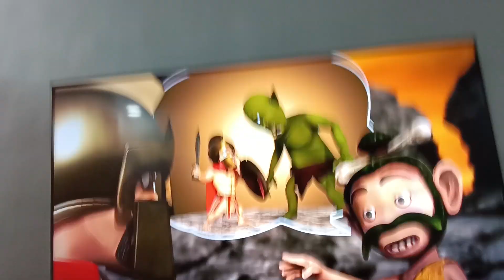we have poteraaaaa